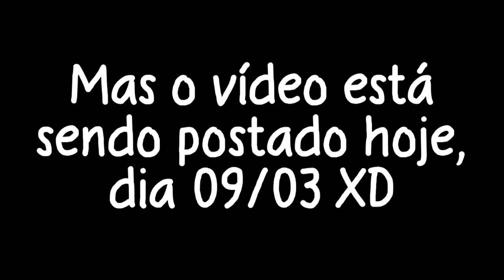FELIZ ANIVERSÁRIO LUNA! 🎈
Ontem dia 8 de março, Luna fez um ano de adotada! E nada como comemorar com um presentinho.

Snapchat Lucas: luckke23
Snapchat Amanda: diinhaa28

Lucas e Amanda
Caixa Postal: 61
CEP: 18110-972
Votorantim/SP

Oi, nós somos o Lucas e a Amanda! E é ótimo ter você por aqui! :)